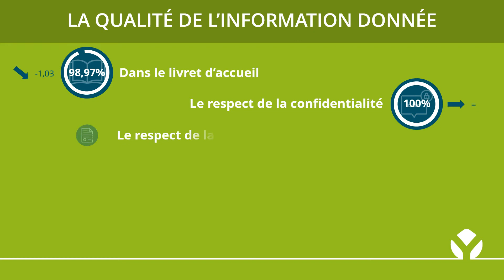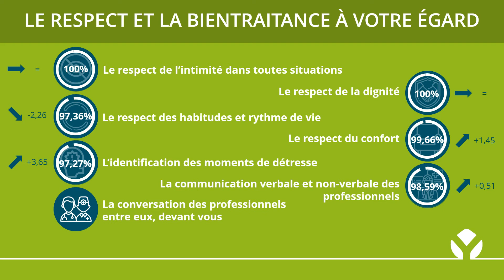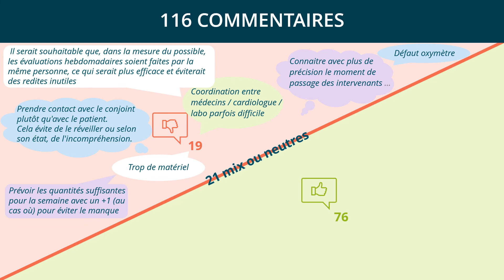Satisfaction patients 2021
La satisfaction des patients à travers les chiffres de l'enquête 2021